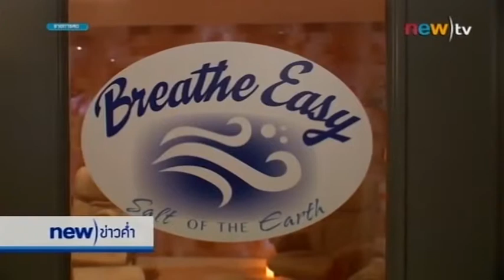รายงาน สปาเกลือบาบัด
ในปัจจุบันมีสถาบันเสริมความงามส่งเสริมสุขภาพเปิดให้บริการมากมาย การทำสปาเพื่อผ่อนคลายจึงเป็นอีกทางเลือกหนึ่งของหนุ่มสาวสมัยใหม่ในนิวยอร์ค ที่ต้องการพักสมองจากการงานที่เคร่งเครียด แต่จะเป็นสปาแบบไหน ติดตามชมได้.

ออกอากาศเมื่อ : วันที่ 16 พ.ย. 2557
รายการ : new)ข่าวเที่ยง
เวลา : ทุกวัน 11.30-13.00 น.